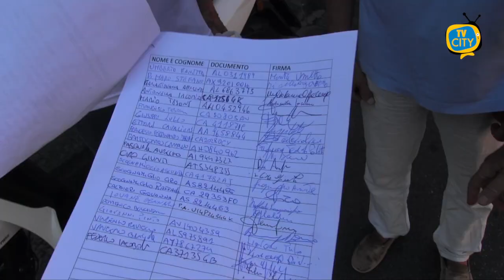Senso unico a via Curtoli, traffico in tilt dopo la riapertura delle scuole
Caos viabilità per il senso unico a via Curtoli dopo la riapertura delle scuole. I timori di commercianti e residenti della zona si sono concretizzati con l’avvio dell’anno scolastico.

Negli orari di ingresso e di uscita degli studenti, il traffico in zona va in tilt, come mostrano le immagini.

I disagi alla viabilità si ripercuotono anche su via De Nicola, via Marconi, via Montedoro e via Scappi.

A nulla sono servite le proteste nel mese di luglio di commercianti e residenti che avevano promosso anche una petizione popolare, gli incontri in Comune, in commissione Trasparenza alla presenza dell’assessore Cinzia Mirabella e del comandante Salvatore Visone e le innumerevoli richieste di revocare il provvedimento o di valutare soluzioni alternative.

L’amministrazione Comunale che a luglio parlò di un provvedimento sperimentale non sembra al momento intenzionata a fare passi indietro.

“Le nostre preoccupazioni erano fondate, è la voce del comitato civico - visto che in zona ci sono ben 5 plessi scolastici, questo dispositivo crea non pochi problemi ai genitori che accompagnano i figli in auto ed ai lavoratori che percorrono arterie importantissime che sono letteralmente intasate.

Le nostre istanze non sono un rifiuto alla autonomia dell’amministrazione ma siamo consapevoli che sarà una inutile perdita di tempo con relativi disagi e passi indietro”